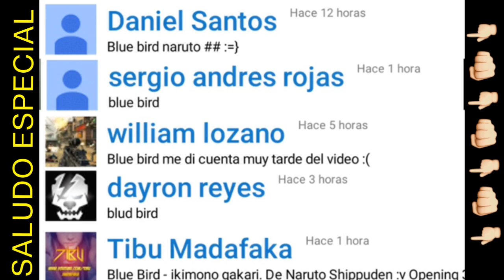Quieren que regale mi cuenta #2 SHADOWGUN !??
Hola a todos . Como ven esta es mi cuenta de reserva y es muy rara la ocasión que regalo una cuenta mía .
Si este video llega a cierta cantidad de likes es posible que regale esta cuenta ...saludos y adios ..Quieren que regale mi cuenta #2 SHADOWGUN